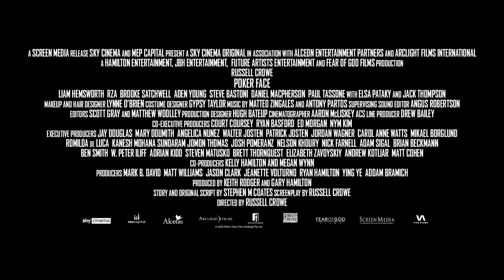POKER FACE Trailer 4K (2022) | Russell Crowe, Elsa Pataky, Liam Hemsworth | Thriller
Want to be notified of all the latest movies & trailers?

VVS FILMS is officially launching a Premium Membership!
- No advertisement
- Exclusive access to a wide variety of titles
- New monthly releases
What are you waiting for? JOIN NOW!